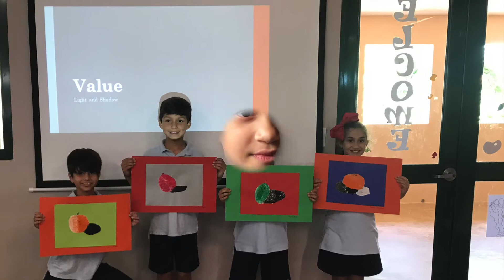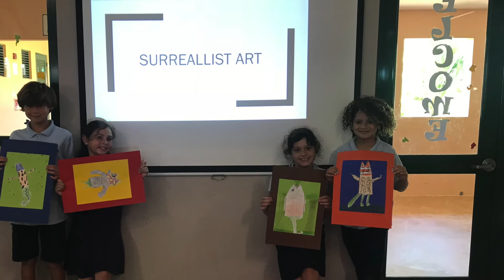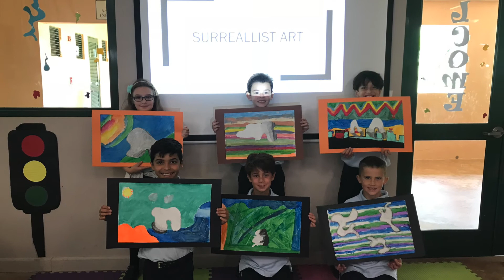TASIS Dorado 3rd Grade VAPA ART (2nd Trimester Spring 2018)